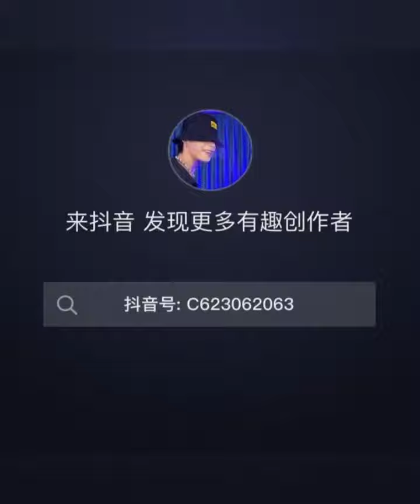[抖音] ♥️ Trai đẹp khiến bao trái tim rung rinh ✓ TIK TOK TRAI ĐẸP #7 | Pudding Pie